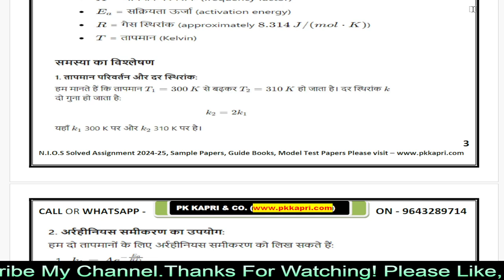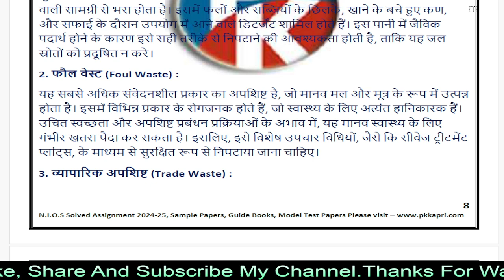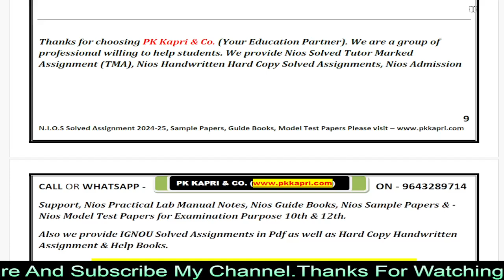Nios रसायन विज्ञान 313 Solved Assignment 2025 | NIOS TMA Answer 2024-25 Chemistry 313 Class 12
Nios रसायन विज्ञान 313 Solved Assignment 2025 | NIOS TMA Answer 2024-25 Chemistry 313 Class 12 in Hindi Medium, March/April 2025 Exam Session & Ocotober/November 2025 Examination | Free Nios Solved Assignment Senior Secondary (12th) 2025 Hindi Medium & English Medium | रसायन विज्ञान 313 Nios Tma Question 2025 with Answers 12 Class For 2024-25 Exam Session.
Nios Tma Answers 2025 निओस साल्व्ड असाइनमेंट पीडीऍफ़ फाइल व्हाट्सप्प  (WhatsApp) पर मांगने के लिए इस नंबर पर मैसेज करे - 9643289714
Download Nios Solved Assignment 2025 (NIOS TMA 2024-25) All Subjects in Pdf Class 10th & 12th

NIOS Ready to Submit TMA File Download Nios Handwritten Solved Assignments files (Direct Upload Scanned Pdf Copy 2025 Online) March/April 2024-25 Exam & October/November 2025 Examination

We provide complete nios open borad learning solution - Nios admission help | Nios Study Guides | Nios Exam Prepartion Help Book | Nios Solved Previous Year Question Paper | Nios Tutor Mark Assignment (TMA) Solution | Nios Assignment Submission Online Help & More Visit Our Official
NIOS TUTOR MARK ASSIGNMENT | T.M.A | 2024-25 | NIOS | SENIOR SECONDARY | रसायन विज्ञान (313) | FULLY SOLVED QUESTION

nios 313 tma solved 2024-25 class 12,
313 Pdf tma solved 2024-25,
12th nios 313 solved tma,
nios 313 tma solved in hindi,
nios 313 tma, nios tma 2025,
nios रसायन विज्ञान 313 tma solved for 12th 2025,
nios रसायन विज्ञान 313 class 12,
nios chemistry 313 tma 2024-25,
रसायन विज्ञान 313 assignment 2024-25,
313 assignment 2024-25 in hindi,
रसायन विज्ञान 313 solved assignment in hindi,
chemistry 313 solved assignment in hindi 2024-25,